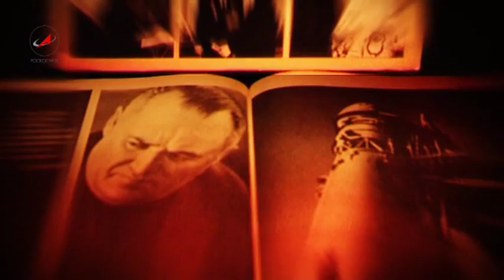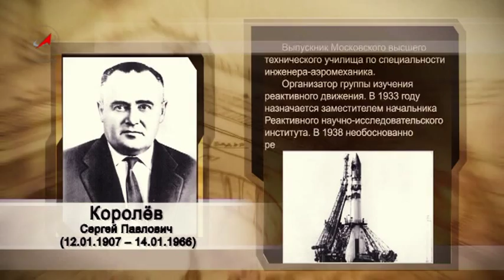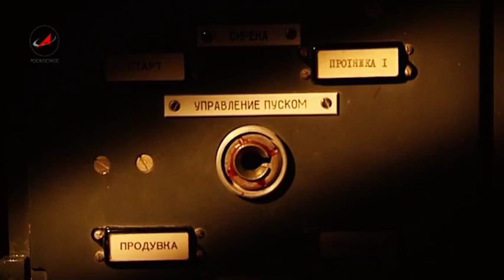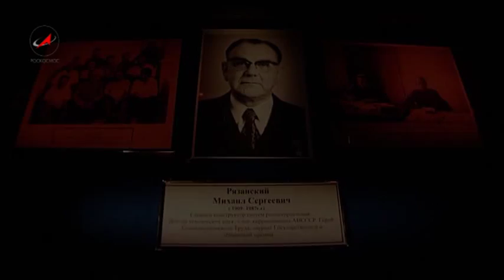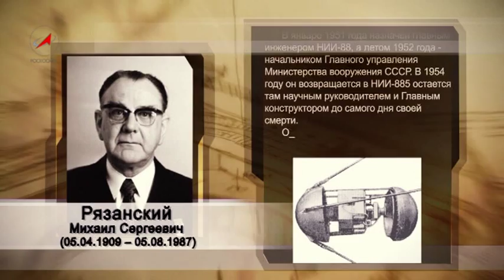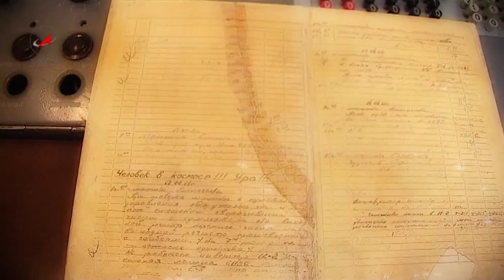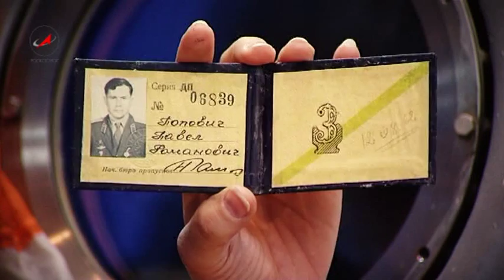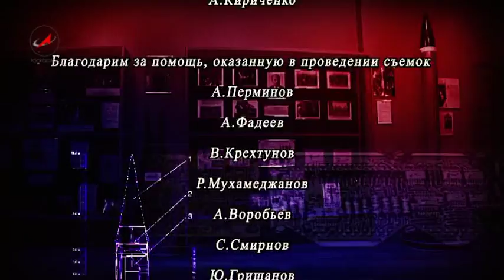История превращенная в наследие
Документальный фильм "История, превращенная в наследие" рассказывает о музее космодрома Байконур и истории становления отечественной космонавтики.
Телестудия Роскосмоса - телевизионный отдел Космического центра "Южный". Байконур. (2011 год).